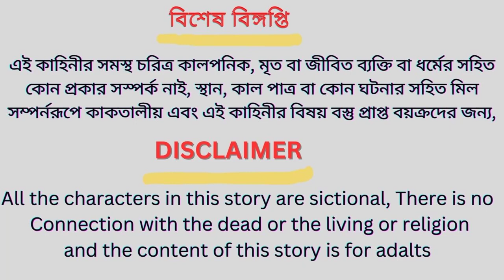টোনার হাতে টুনির মৃত্যু । বাংলা কাটুন টুনির গল্প । Bangla Cartoon । Rupkothar Golpo । Tunir Cartoon